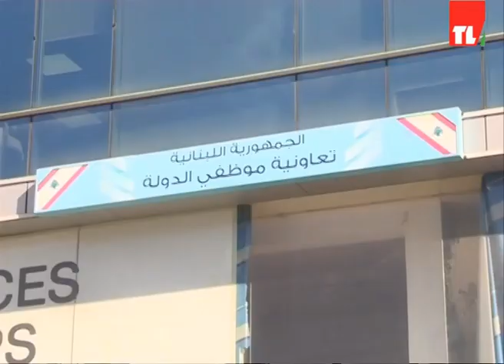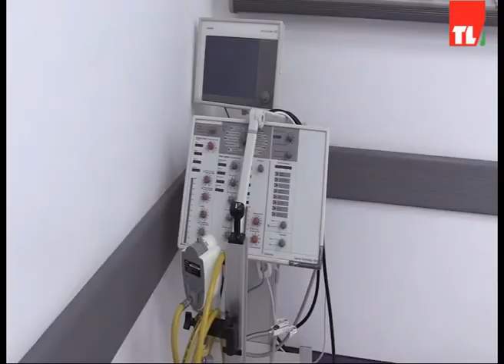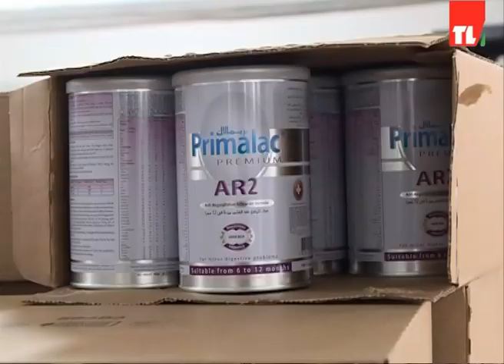News 05 02 2021